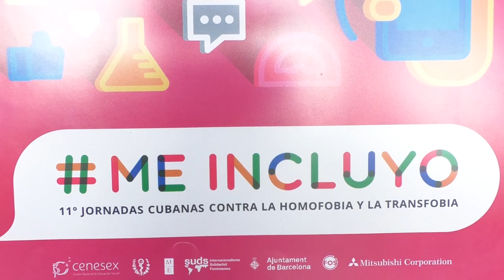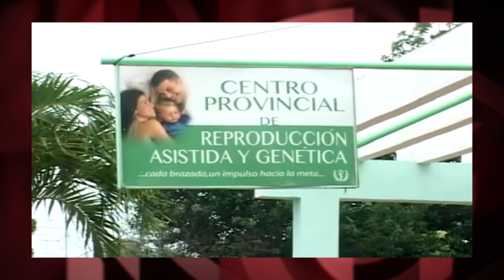Las lesbianas en Cuba vamos conquistando visibilidad y derechos con leyes como el Código del Trabajo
Cubainformación TV conversa con Argelia Fellové Hernández, la Coordinadora en La Habana de la Red de Mujeres Lesbianas y Bisexuales de Cuba. Argelia, además, hace transformismo masculino, una modalidad menos conocida que la femenina, integrado en el proyecto "Arte, Salud y Comunidad", un trabajo educativo por la salud comunitaria.